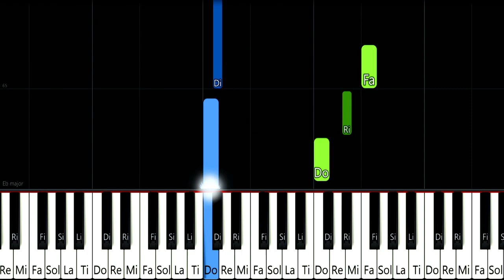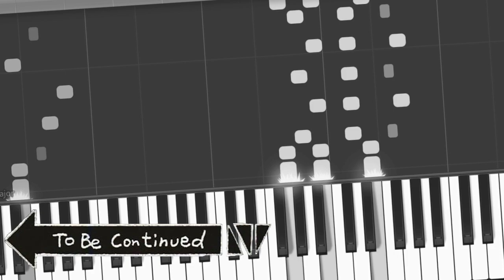Path of the Wind - My Neighbor Totoro - SLOW EASY Piano Tutorial [animelovemen]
Try to practice to play. / ぜひ練習してみてください♪